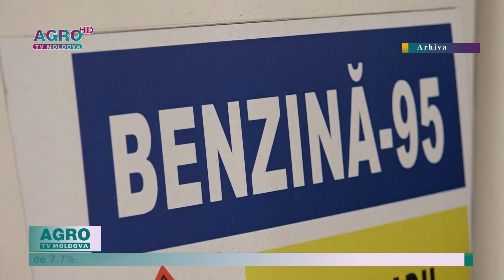BENZINA ȘI MOTORINA VOR FI MAI SCUMPE ȘI-N WEEKEND AGRO TV News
Benzina și motorina continuă să se scumpească. Agenția Națională pentru Reglementare în Energetică a stabilit noi prețuri plafon la benzină și motorină pentru sâmbătă, duminică și luni.